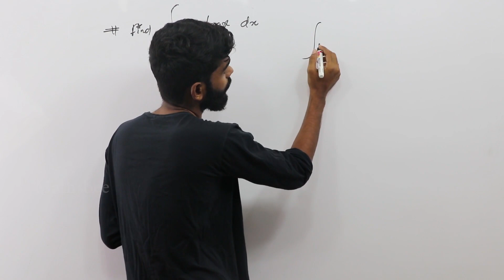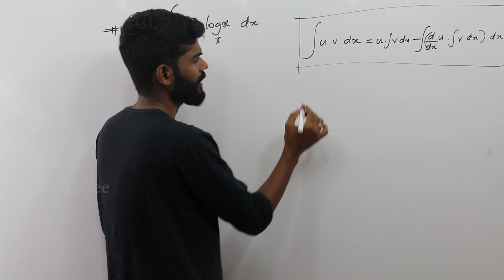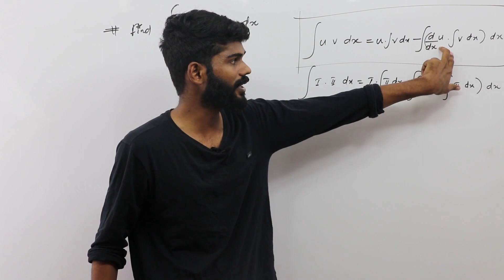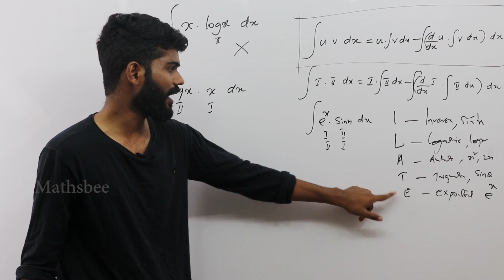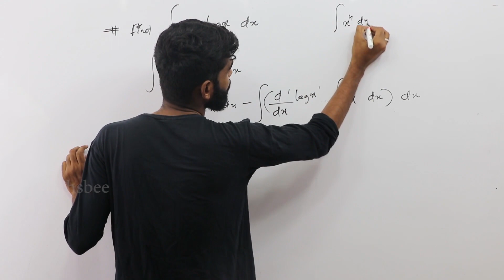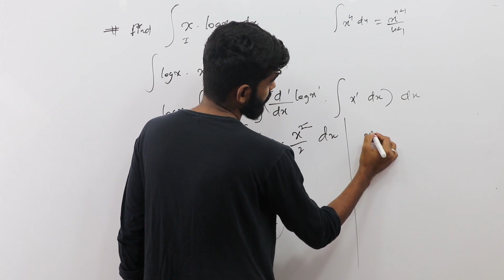INTEGRATION BY PARTS ||plus two integration in malayalam class||kerala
The integrals of functions were obtained by the method of inspection or by using some standard formulae and applying some properties of indefinite integrals.but these methods are not suitable for many functions. One of The common used method is integration by multiplication.
Integral of the product of two functions =(first function)*(integral of second function)-integral of [(differential coefficient of first function)*(integral of second function)].